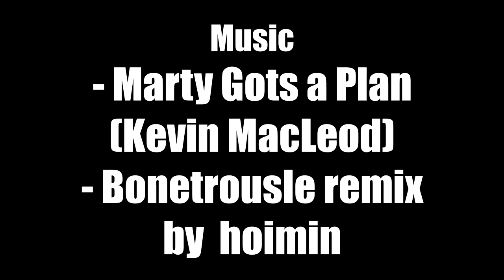Tales of Annualia - Xylophone Abs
I want to do more with the original characters I made, and not just SnowBelle. So I put together this short dub featuring two other characters I made, Playto the clown and Venus the siren.

Special shout out to the lovely duo of Sydney and Kat for voicing these two. You guys should check out their channels~

Hope you all enjoy this cute bit of randomness